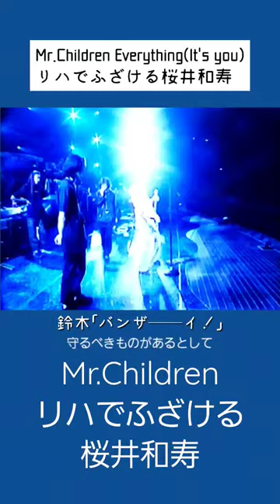Everything(It's you)のリハでふざける桜井和寿/Mr.Children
regress or progress

ウルフルズ バンザイ
ミスチル Everything(It's you)